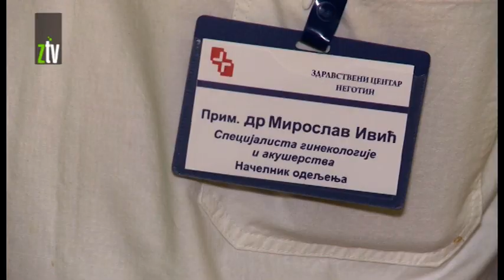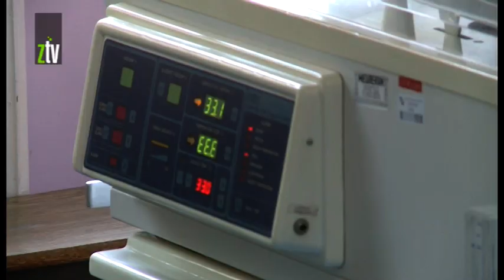Porodilja ujela ginekologa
Nesreća na poslu nije uobičajena za lekare. Medjutim i to se po neki put desi. Načelnika ginekologije i akušerstva zdravstvenog centra u Negotinu doktora Miroslava Ivića ugrizla je ispod ramena, tokom sasvim uobičajenog vaginalnog porodjaja porodilja koja je na sreću, te večeri na svet donela zdravu bebu